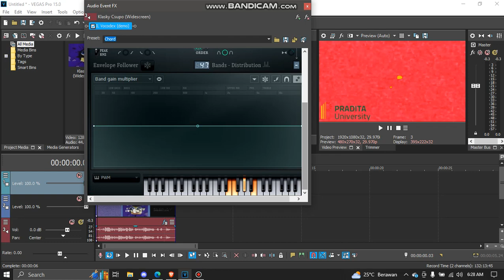How To Make Pradita University Chorded